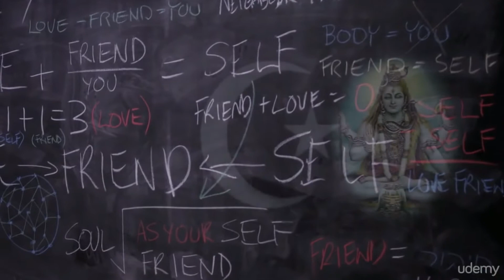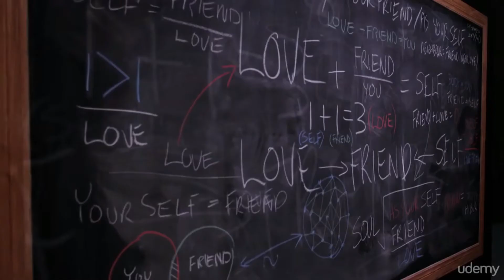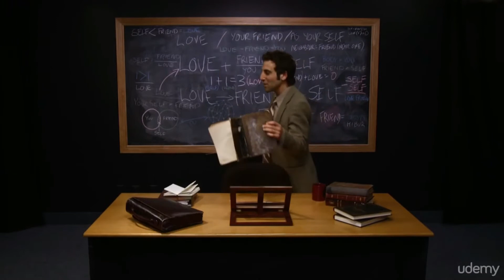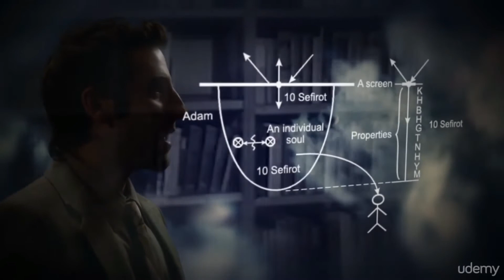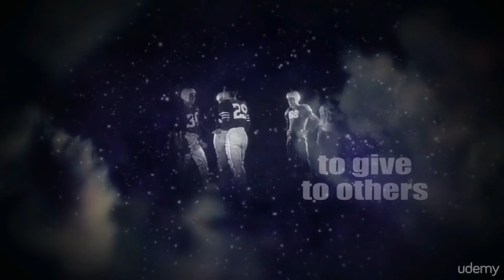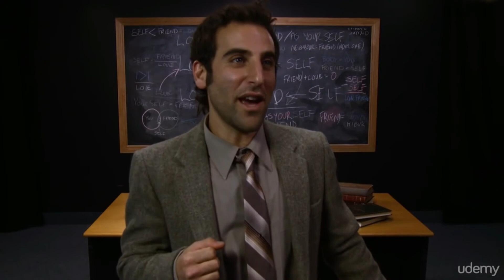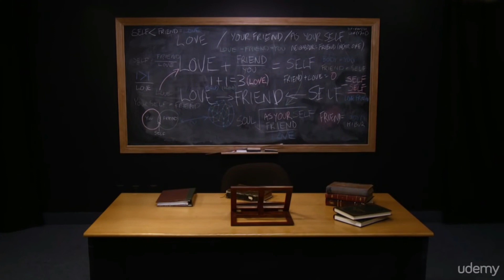Belepes a Zoharba 7.lecke